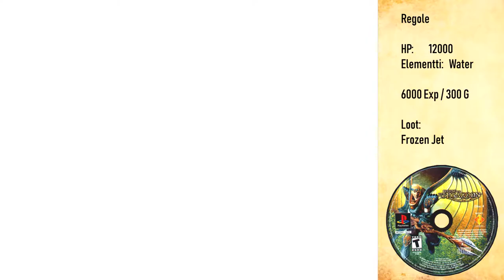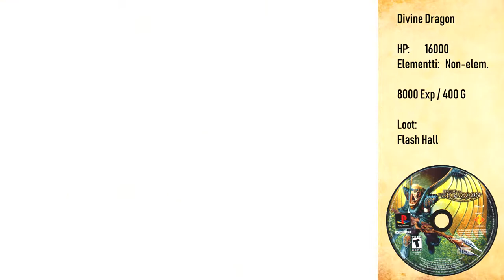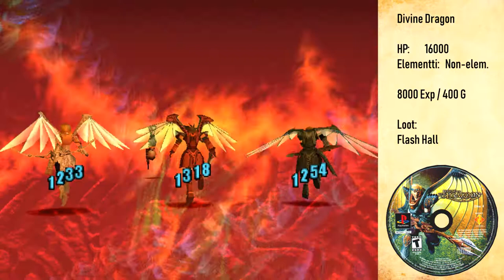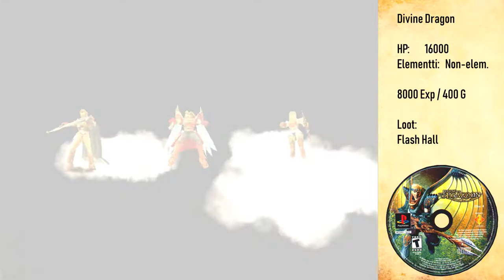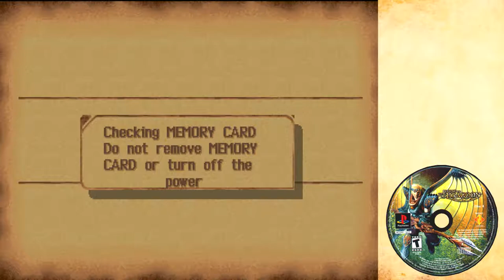LäpiPelailu - Legend of Dragoon - Osa 38